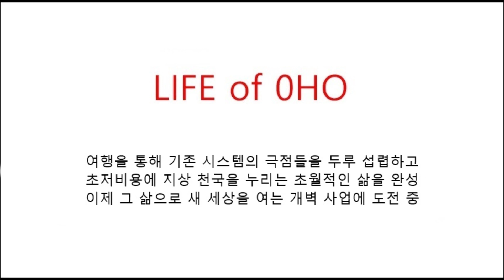9 SEP 2024 @ Thailand